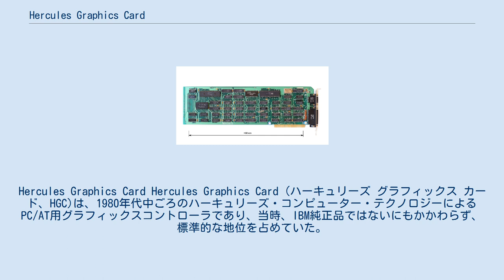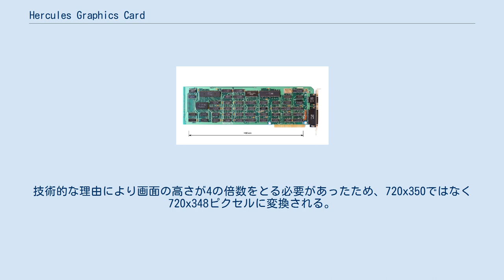Hercules Graphics Card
Hercules Graphics Card Hercules Graphics Card (ハーキュリーズ グラフィックス カード、HGC)は、1980年代中ごろのハーキュリーズ・コンピューター・テクノロジーによるPC/AT用グラフィックスコントローラであり、当時、IBM純正品ではないにもかかわらず、標準的な地位を占めていた。
MDA用モニタがそのまま利用できる。
コントローラは、MDAやCGA同様モトローラMC6845を用いている。
 HGCは、720x348 のモノクロ表示をサポートし、特にスプレッドシートの利用者に愛用された。
 HGCは他のIBM標準のディスプレイアダプタと異なるアドレス(CGAが0b800h・VGAが0a000h、HGCは0b000h)を用いるため共存が可能で、2画面を同時使用できる。
 そのため、CADやプログラムのデバッグの時にも重宝されていた。
 なお、XFree86の2.x世代でマルチディスプレイをサポートしていたのはVGA系とHGCの組み合わせのみであったのもこの伝統からであろう。
 IBMのMDAと同じように、HGCはパラレルプリンタポートとビデオ出力端子の両方を搭載していた。
 テキストモードは80x25字を表示でき、MDAと互換性があった。
文字は7x11ピクセルフォントを使用して9x14ピクセルのボックス（文字間・行間の空白を含む）で描画した。
これによりCGAよりも鮮明なテキストを表示することができた。
このテキストモードの理論的な合計解像度は720x350ピクセルであった。
 グラフィックモードは全てのピクセルをアドレス割り当てできるようにしている。
技術的な理由により画面の高さが4の倍数をとる必要があったため、720x350ではなく720x348ピクセルに変換される。
ピクセル縦横比は1:1.55。